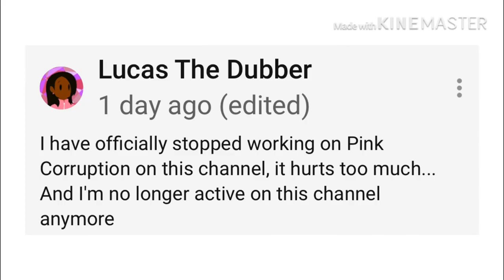Noticing that lucastheduber stoped working on Pink Corruption